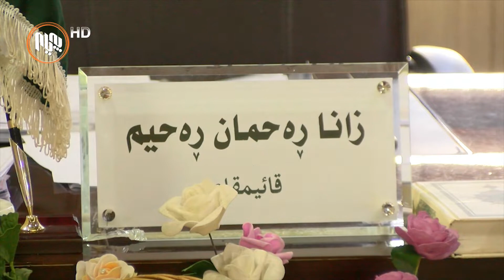پێنجوێن.. به‌هۆی دابه‌شنه‌كردنی نه‌وته‌وه‌؛ هاوڵاتیان دره‌خته‌كان ده‌بڕنه‌وه‌